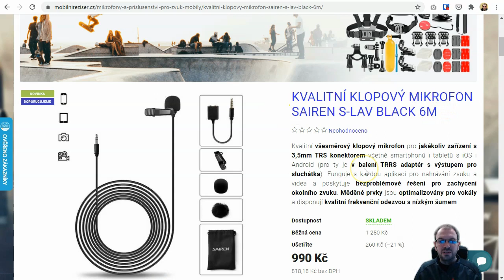Praktický test klopového mikrofonu Sairen S-LAV BLACK 6 M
Praktický test klopového mikrofonu Sairen S-LAV BLACK 6 M. Zvuk není vůbec upravený.